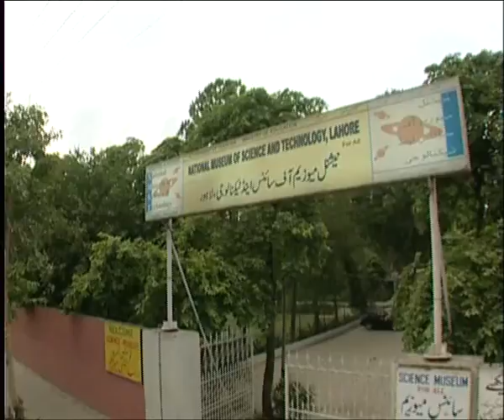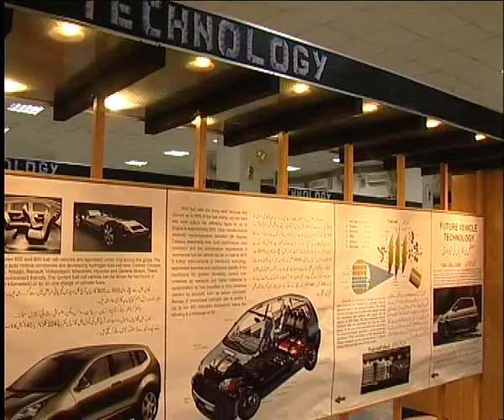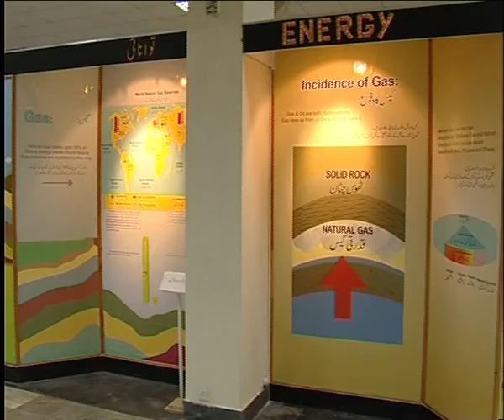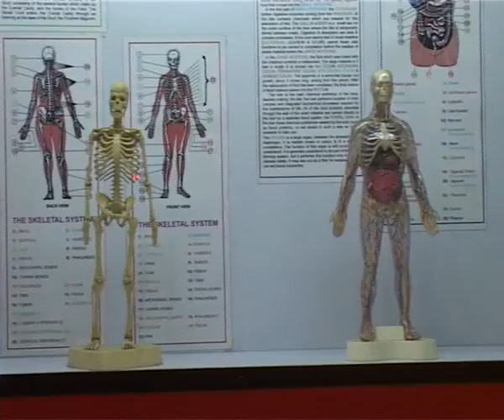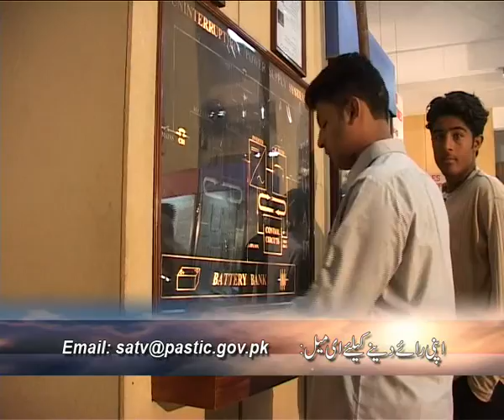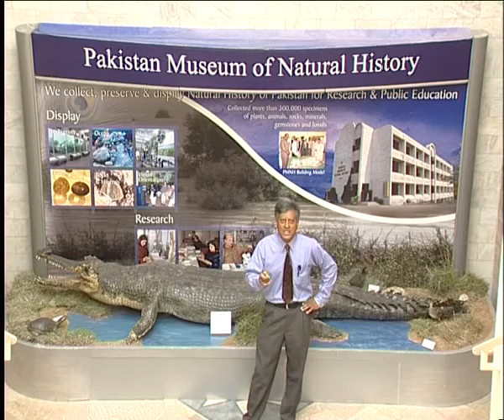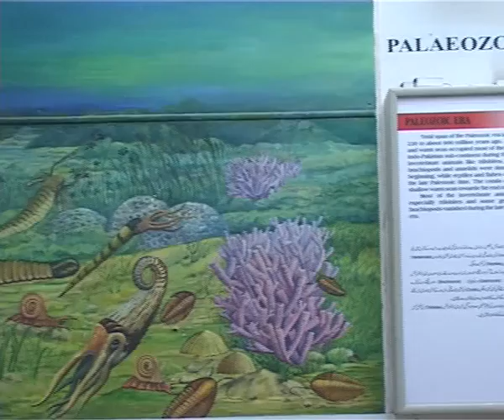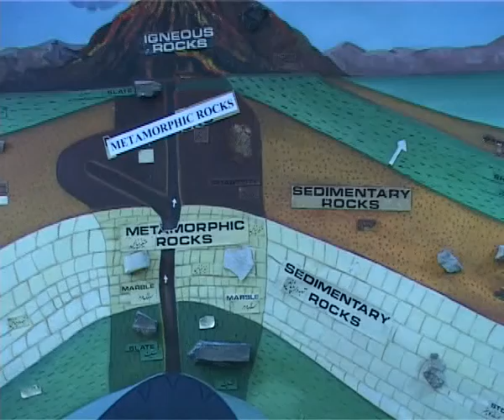Science Museums in Pakistan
Directed by : Muhammad Zaheeruddin